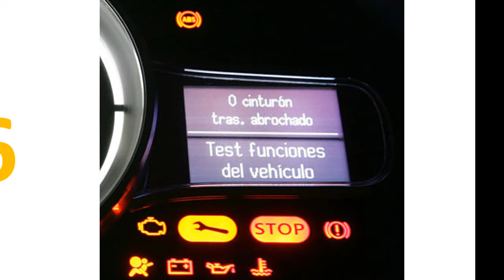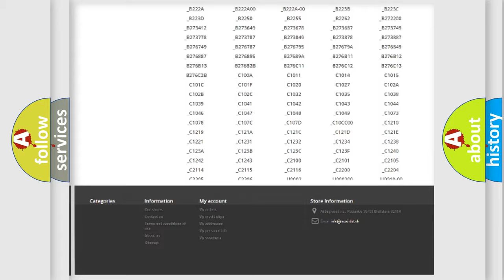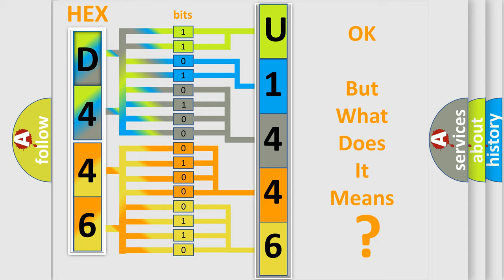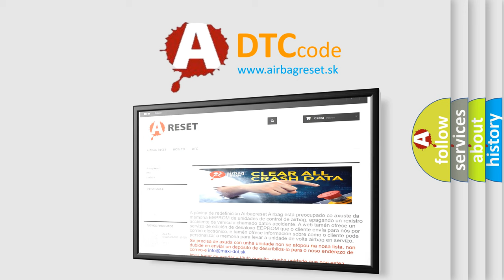DTC Dodge U1446 Short Explanation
Contents:
0:21 Basic DTC analysis according to OBD2 protocol standard.
1:48 Insight into programming
2:58 A diagnostically understandable description of the Diagnostic Trouble Code
3:05 Basic error definition

Make:
Dodge
Code:
U1446
Definition:
Short in the Sunlight Sensor Circuit
Description:
Poor communication between the Sunlight Sensor and the Climate Control Unit ("Short") condition.
Cause:
 Perform the HVAC self-diagnostic function with the HDS"Short" in the wires between the Climate Control Unit and the Sunlight SensorFaulty Sunlight SensorFaulty Climate Control Unit